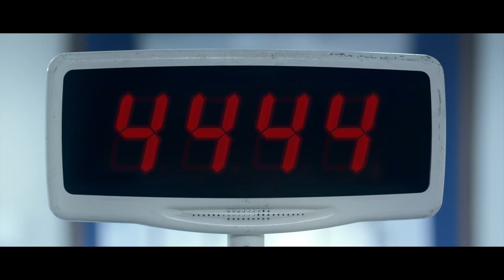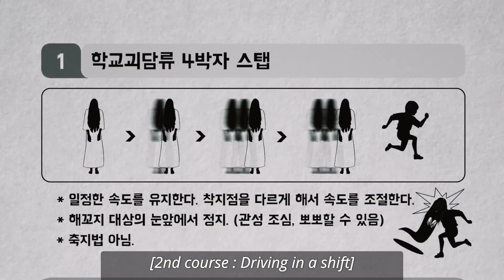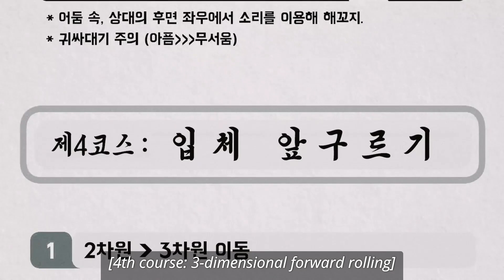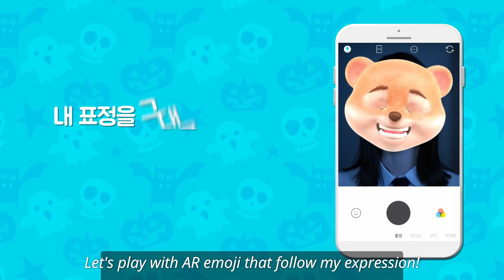drama in Korean CF 2018 #1 [english subtitle]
Look around the latest Korean trend by Korean commercial films compilation.

1. 00:05
[귀신 이동면허] 귀신도 시험 본다는데??
SNOW camera : Ghost transfer license, 3'47"